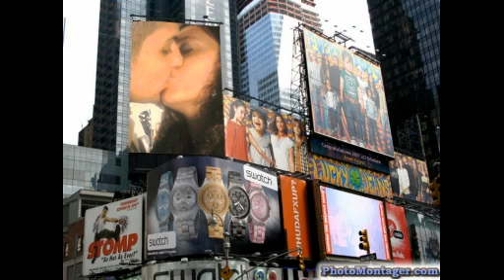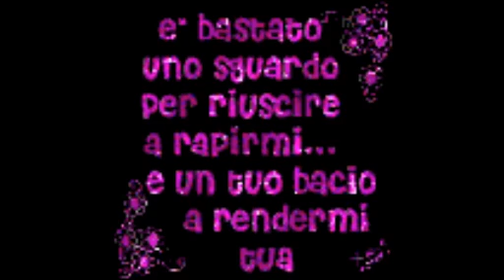costantino e letizia dint all'anima